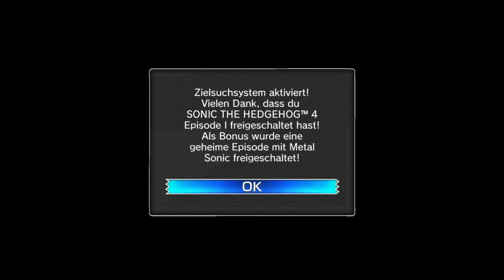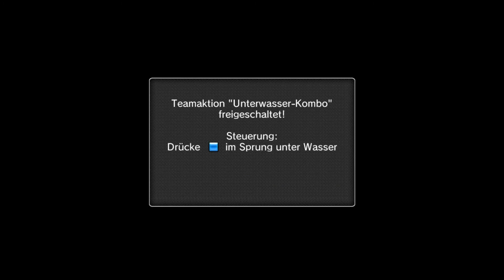Lets Play - Sonic: The Hedgehog 4 (Deutsch) [Teil 17]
Im zweiten Akt geht es nun, wie zu erwartend, unter Wasser. Unsere neue Fähigkeit müssen wir hier wieder viel zum Einsatz bringen, damit es wieder nach oben geht...

Level: Sylvania Castle Zone Akt 2 - Versunkene Ruinen